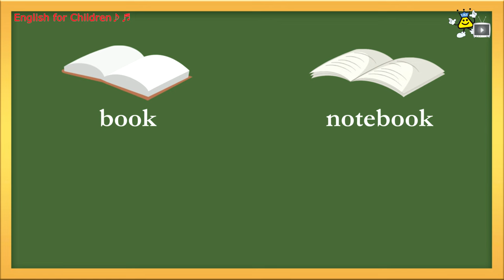This is a book from English for Children♪♬ 1-5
English for Children 1
Song 5 "This is a book"

This is a book.
This is a notebook.
This is a pen.
This is a pencil.

Buy our books on Amazon!
English for Children Book 1
English for Children Book 2
English for Children Book 3